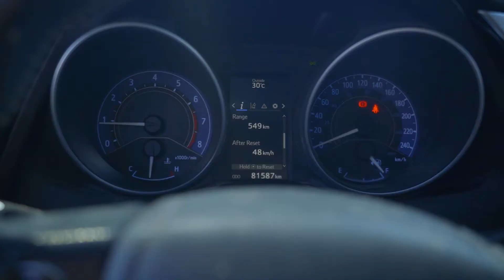2018 Toyota Corolla iM in Black | US6837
300 Thickson Rd., South, Whitby, ON